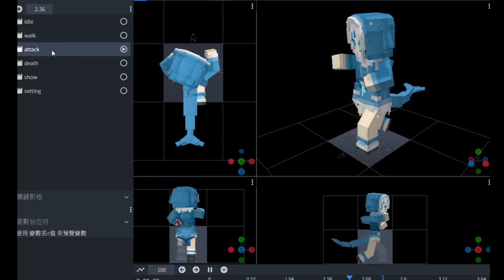【Minecraft】亞特蘭蒂斯小鯊鯊 ⊹ Gawr Gura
不知道有沒有成功還原呢...?

➤DOVA-SYNDROME ( ! )
そこにいたのかい、クマリー！ by MAKOOTO